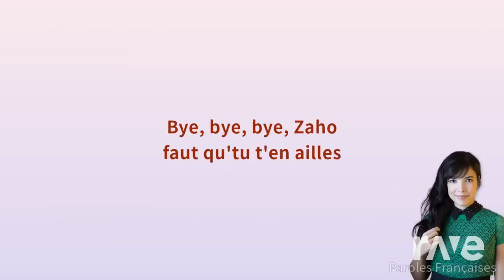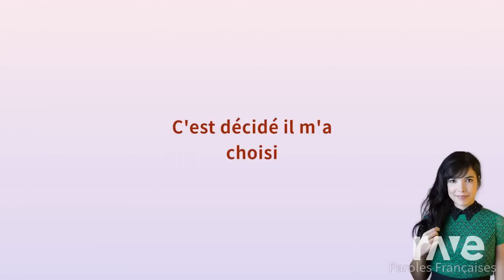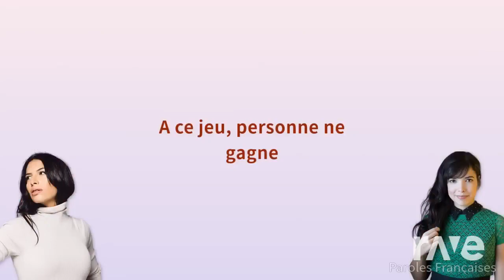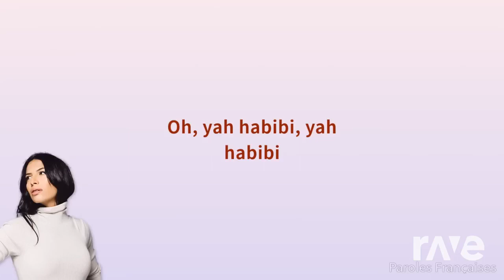Le plan 2 cœur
la petite sirene ft zaho vs indila mashup